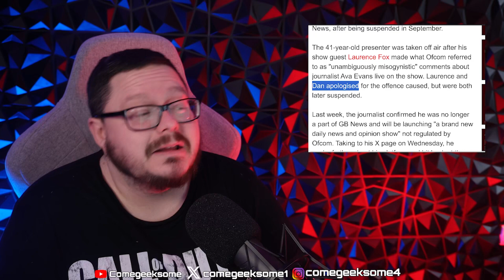So Dan Wootton Said he was "Sorry" & He "LEFT" GB News.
Today's video folks we take a look at the recent comments made by Dan Wootton who has said he is "sorry" for getting involved with AH.

NifflerMyAugury
Megan Oï¼‡Shea
Becca Bokka
Maureen Kinross
Astrid Vissers
Madam_Jinxalot
Louisa Douglass
Nartora Kelly
Amanda Michelucci
DÃ®sa Mariah
Katie Johnson
ðŸ–¤Rashida Taylorâ™‰ï¸
Wonky Butterfly
alex silva
TheNaiveFenix
Angelus
Nicola Oates
lizz gordon
Tarantula Ravenblood
Leon BlackCat
SukiLondon
Purple-Pineapple
Petra Girullis
Xtremeangel1703
Christine Laurenson
Melissa Leonhard
unclebrat
Ash B
Meg Wheeler
Jodie Galloway
Brennan Armacost
Lillemor Gustavsson
Nitrosgal 2
HarleyQuinnForTheWin Last
MommaT
Mitchell Stiel
Linda Gustafsson
Pura FÃ©
Barbarian Barbie
nikkijane clark
Cindy Winget
Stephanie Davis
Scandi
Ann-christin Mortensen
ann brown
Tina Jay
Marianne Erni
Sunshine
Mandie G
Emma P
Sally Pascoe
Sabine M.
TheRestiveOne
Jane Ruddell
ssmileysue
Christine
LifeOfSarcasm
Night Train
Steve Kass
Harbenja
Kae-linn E. Verch Rogkirrke
Khimmy Depp
Marie Pedrick